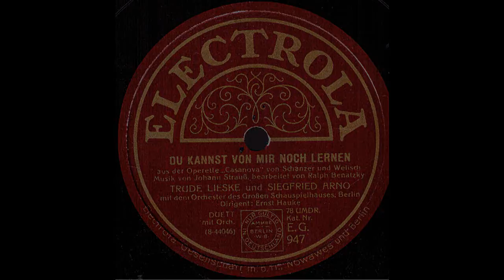Du kannst von mir noch lernen / Trude Lieske & Siegfried Arno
mit dem Orchester des Schauspielhauses, Berlin